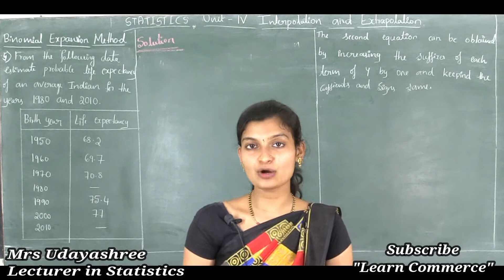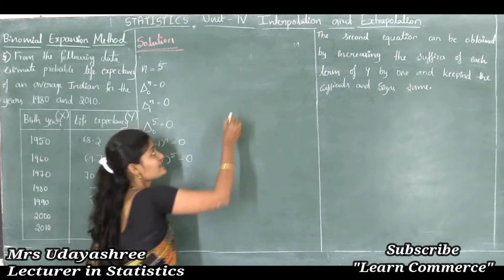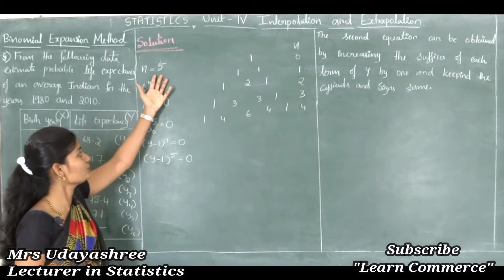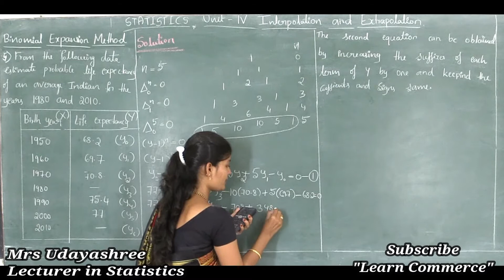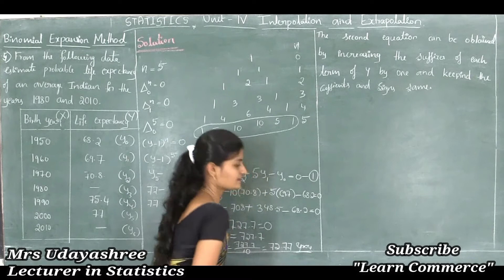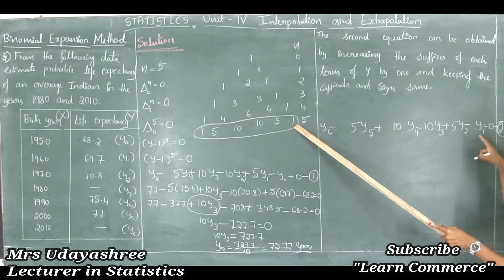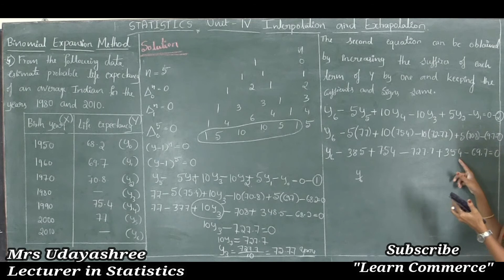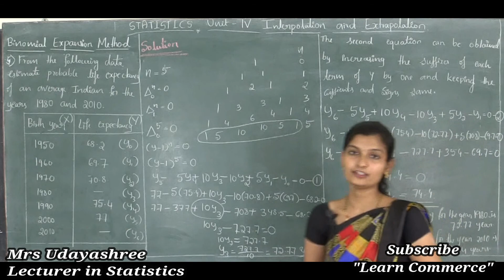Problem of Binomial expansion method (Part 5) | Class 12 Statistics Online Class | Mrs Udayashree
COMMERCE: CEBA/HEBA/EBAS

SCIENCE:  PCMB/PCMC/PCMS